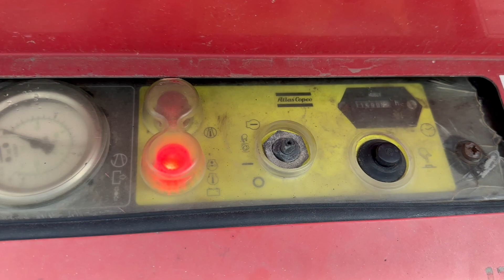LOT 1 - Heavy Duty Truck Auction 6/9/23 @ 11AM - FOR ALL DETAILS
CPS #185 Towable Air Compressor w/John Deere Diesel Motor, 1,590 Hours, S/N: 4500A1018ER046843